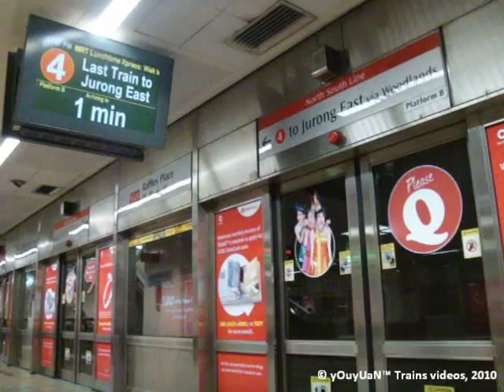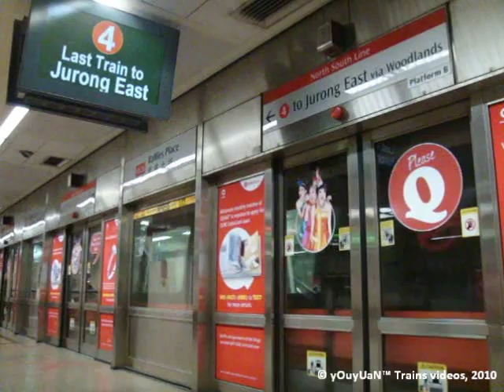[EXCLUSIVE LAST NORTHBOUND TRAIN] SMRT C751B 329-330 - Last Train to Jurong East at Raffles Place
[EXCLUSIVE LAST NORTHBOUND TRAIN] SMRT C751B 329-330 - Last Train to Jurong East at Raffles Place. Train terminates at Jurong East.